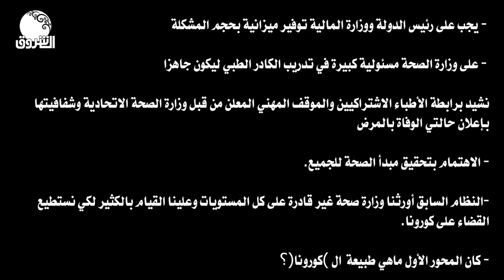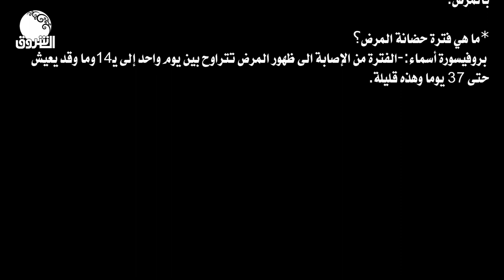خبيرة معملية سودانية: ( كوفيد ١٩ ) جائحة تهدد الإنسانية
الشروق_ الفضائية
Ashorooq Tv
ـــــــــــــــــــــــــــــــــــــــــــــــــــــــــــــ